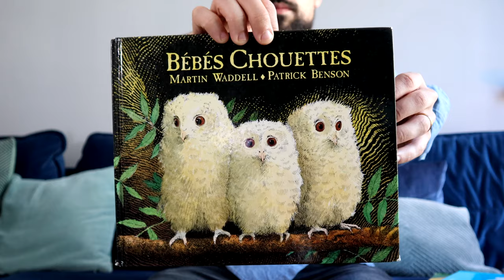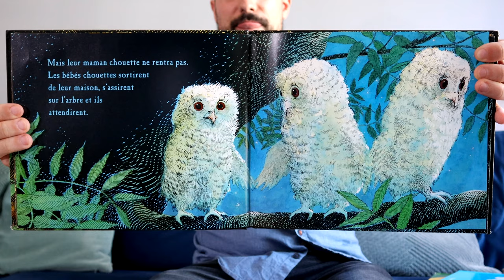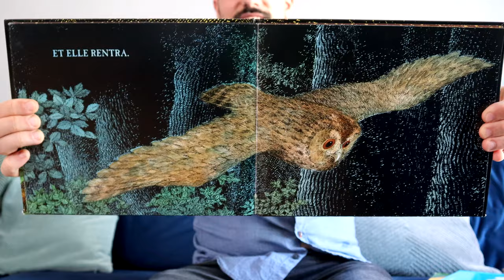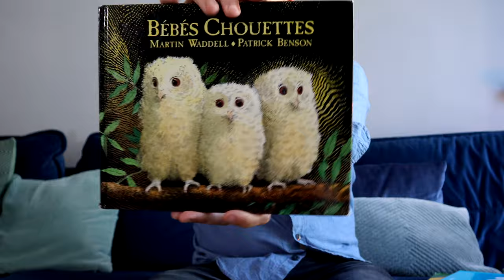Bébés chouettes - de Martin Waddell - Maître Tibo Lecture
Toutes les chouettes réfléchissent beaucoup, même les bébés chouettes comme Sarah, Rémy et Lou. Et c'est la nuit qu'ils réfléchissent le plus, quand il fait noir, qu'ils sont seuls, et que leur maman chouette n'est pas encore rentrée...